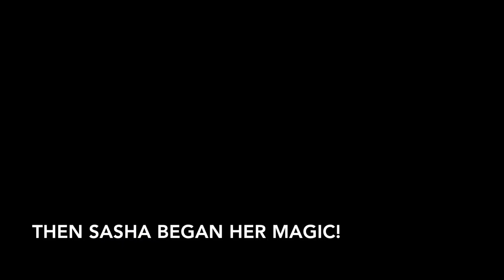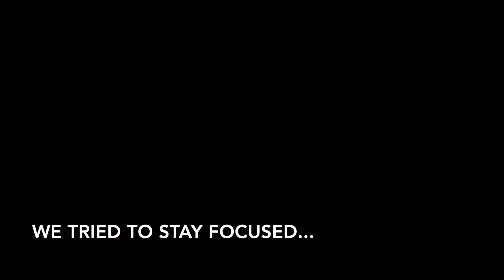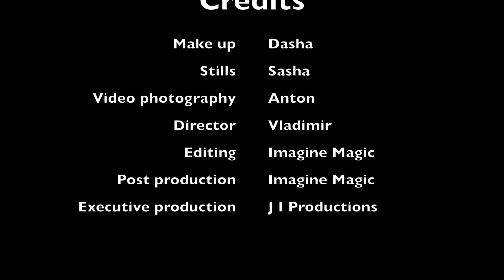Handsel Band Backstage Photo Session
This video is the Backstage Handsel Band photo-session for the band pix and pre-release material of the site and the I'm Gonna Getcha song release on 29th August 2021.